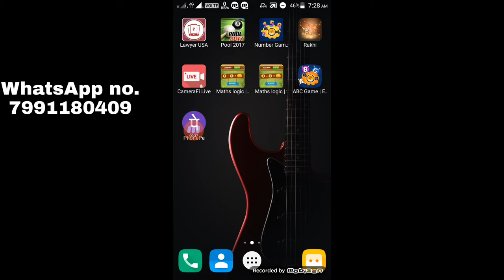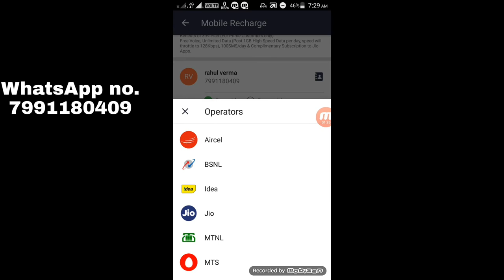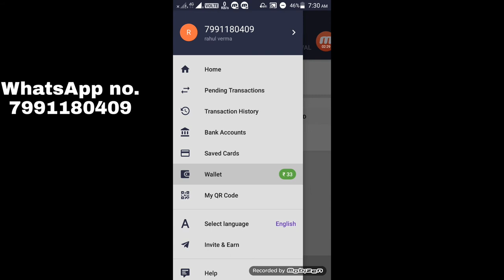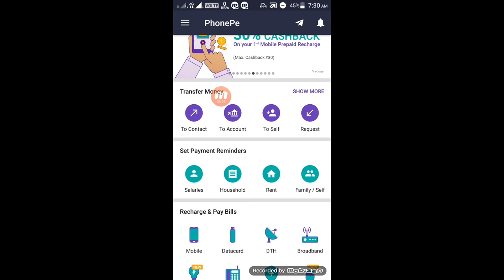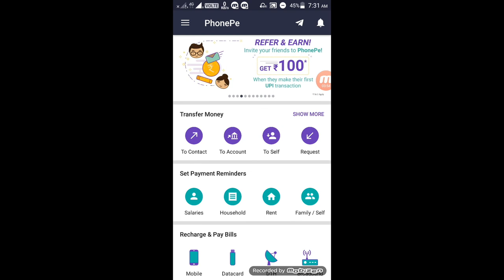अब JIO का ₹399 me nahi Balki ₹ 249 रिचार्ज करलो dosto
अगर आप ये अप्प्स शेयर करते हो तो आपको ₹  100 मिलेंगे उसके लिए आपके वो लिंक  से डाउनलोड करोवाओ और ₹ 1  सेंड करलो मेरे नंबर पे ये  अपने नंबर पे उसके  बाद आपको ₹ 100 मिलजायेगा